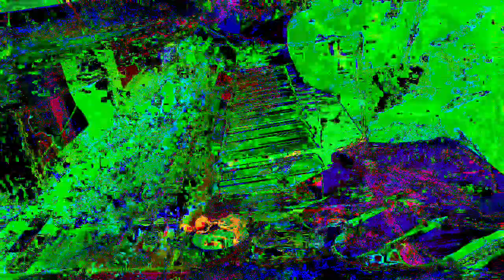11 minutes 39 or 40 second type video mixes made in Max 8 *Photosensitivity Warning*